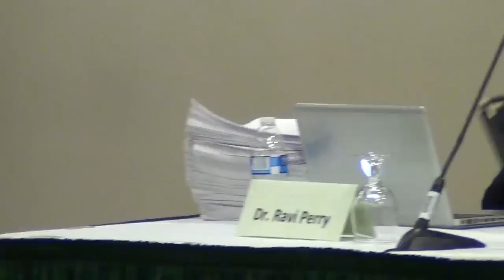ExpertPanelDiscussionObamaPresidency2014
On February 4, 2014, Eastern Michigan University's Department of Africology and African American Studies (AAAS) presented the 6th edition of its annual, non-partisan and expert panel evaluation of Barack Obama's presidency. The panel consisted of Dr. Ravi K Perry, Assistant Professor of Political Science, Mississippi State University; Dr. Sherry Johnson, Assistant Professor of English, Grand Valley State University; Dr. Patrick Pieh, Part-time Lecturer in the Department of Africology and African American Studies, Eastern Michigan University; Dr. Solange Simões, Associate Professor of Women's and Gender Studies, Eastern Michigan University; Dr. Barbara Patrick, Assistant Professor of Political Science, Eastern Michigan University; Dr. Betty Brown-Chappell, a retired Professor of Social Work, Eastern Michigan University; and Dr.  E Cerroni-Long, Professor of Anthropology, Eastern Michigan University. Professor Victor Oguejiofor Okafor, Head of the Department of Africology and African American Studies at EMU, moderated the discussion. Dean Thomas Venner gave welcome remarks, while Dr. kim Schatzel, EMU's Provost and Executive Vice President of Academic Affairs, introducted the panelists. The event attracted a good number of students, faculty and staff.